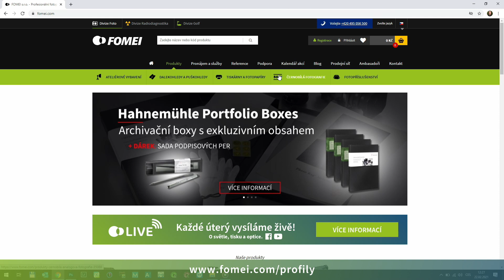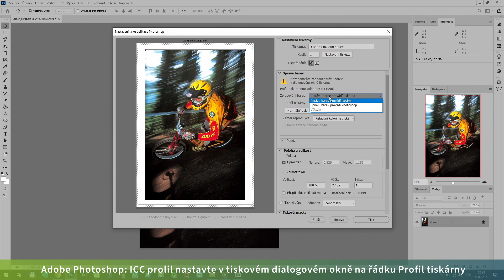Adobe Photoshop - Canon - Windows | Tisk fotografií se správou barev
V tomto krátkém videonávodu se dozvíte, jak snadné je tisknout fotografie se správou barev v programu Adobe Photoshop na fototiskárnách Canon v prostředí operačního systému Windows.